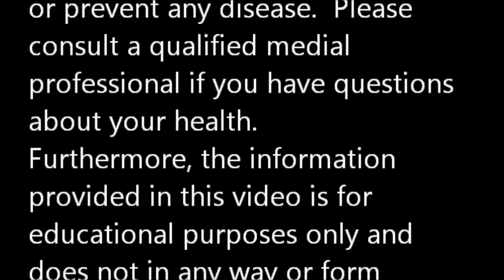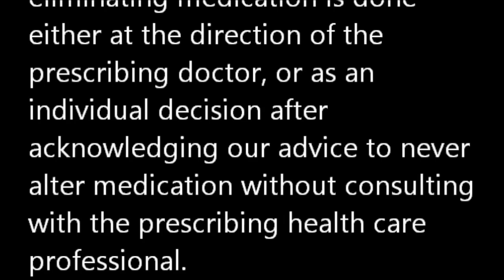Boost Anti-Aging and Brain Function with PQQ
By now you’ve probably heard of CoQ10 and it’s anti-aging potential. The newest discovery in the anti-aging world is PQQ (pyrroloquinoline quinone). PQQ works inside your cells like CoQ10 by defending them from damage. But what sets PQQ apart is that it can also energize your cells so they function better. This is done by PQQ's ability to enhance mitochondrial function.
Mitochondria are tiny compartments inside the body’s cells that are often referred to as the cell’s batteries or energy factories. Just as low battery power can cause the lights on a flashlight to slowly dim, so can poor mitochondrial function drain us of energy and function.
PQQ and aging
Poor mitochondrial function is a key marker of aging. Research shows people over the age of 70 have 50 percent more mitochondrial damage in the brain than those who are middle-aged. Mitochondrial dysfunction is also linked to chronic disease, such as type 2 diabetes, heart disease, and dementia and Alzheimer’s.
PQQ is found in the natural world, including in plants and even in stardust. However, because we cannot synthesize it ourselves we depend on getting it from out diets, which makes it an essential micronutrient. Studies show that animals deprived of PQQ exhibit stunted growth, poor immunity, reproductive problems, and fewer mitochondria in their tissues. Putting PQQ back into their diets reversed these issues.
PQQ is also unique because it is a very stable antioxidant, which means it can perform it’s cellular defense duties without breaking down. It has been shown to be especially effective in the heart and the brain, the body’s two most energy-demanding organs.
PQQ and the brain
Studies of PQQ have shown it can optimize the health of the entire central nervous system, reverse cognitive impairment, improve memory, help in stroke recovery, slow the damage caused by neurodegenerative disease  and help protect the brain from toxicity, such as from mercury.
Because of its many protective roles, researchers and clinicians are looking at PQQ’s preventive role in Alzheimer’s and Parkinson’s. One study on aging rats showed supplementation with PQQ resulted in significantly improved memory. Studies on humans showed supplementation of 20 mg a day of PQQ improved cognition in middle-aged and elderly people. The improvements were amplified when they also took 300 mg a day of CoQ10 in addition to the PQQ.
PQQ and the heart
PQQ appears to help protect the heart after a heart attack and from oxidative stress in general, thanks to its ability to support mitochondrial function.